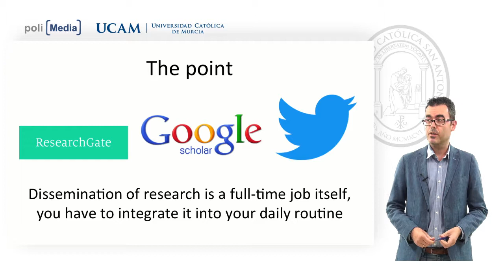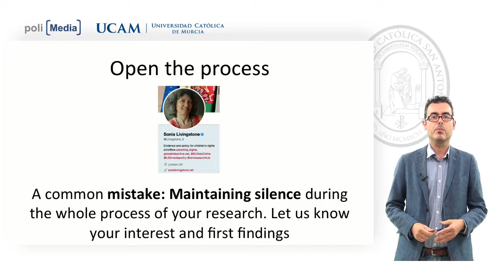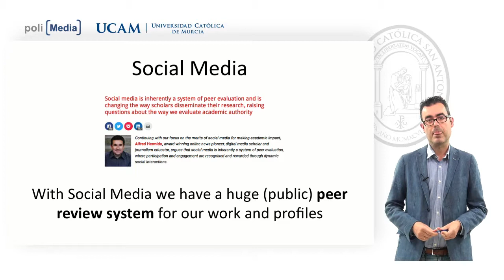Dissemination of Research - Ideas for the new landscape - José Manuel Noguera